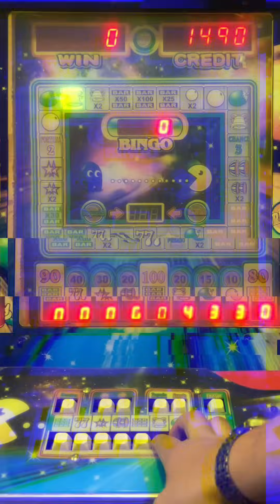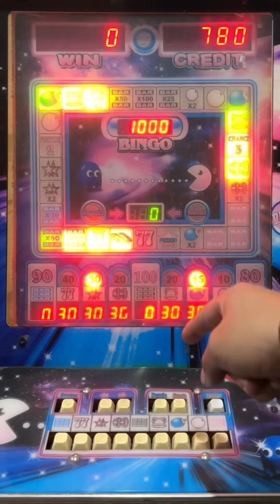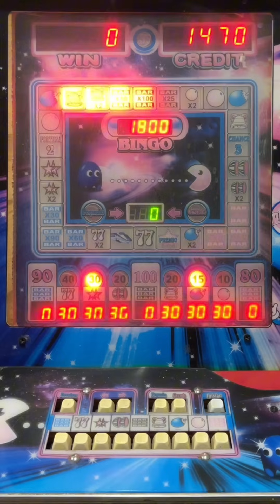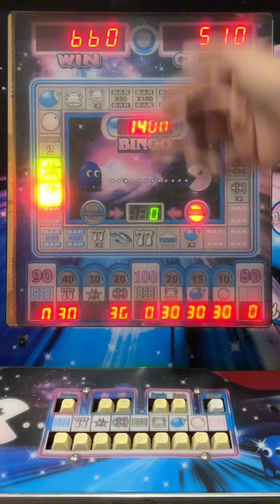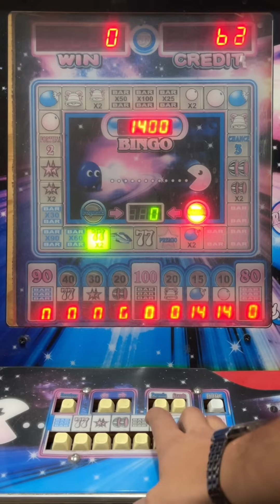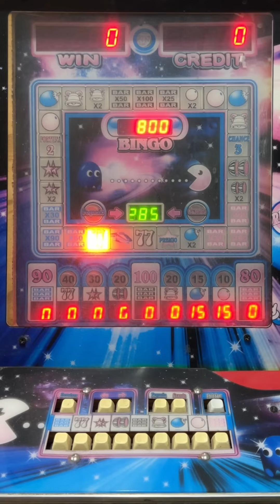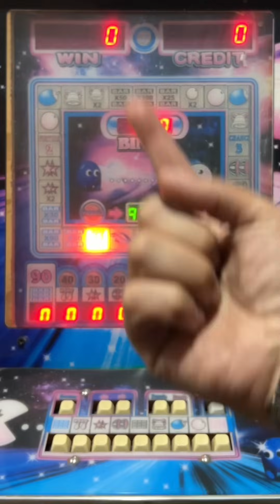Sacamos BUENOS BARES en la Reino Del Genio 😱🤑 | Maquinita tragamonedas